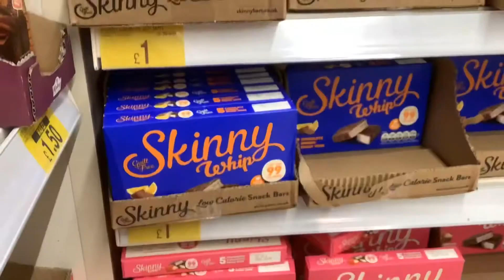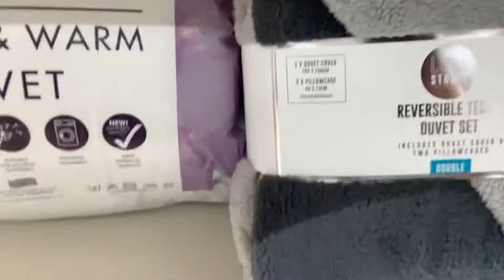George goes to B&M